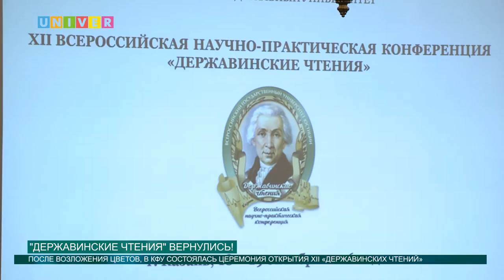Державинские чтения» вернулись!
Настало время объединить усилия и найти ответы на волнующие вопросы. Аделя Шемелова увидела, как это делают поэты, драматурги, юристы и следователи.